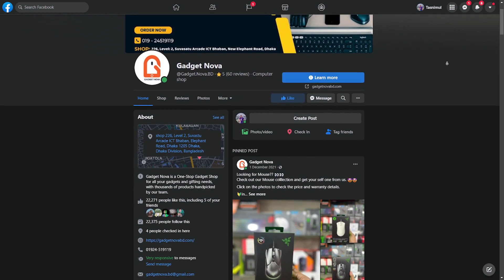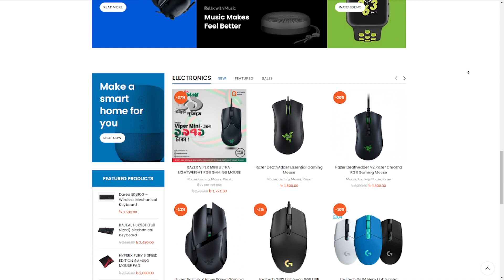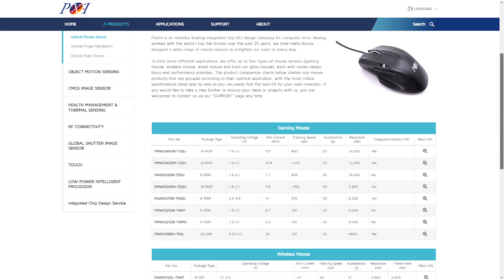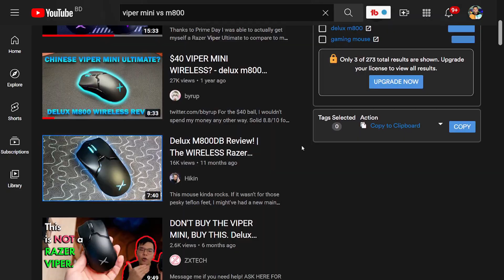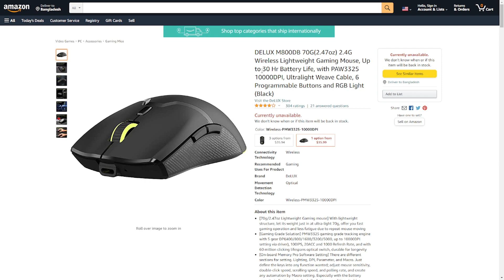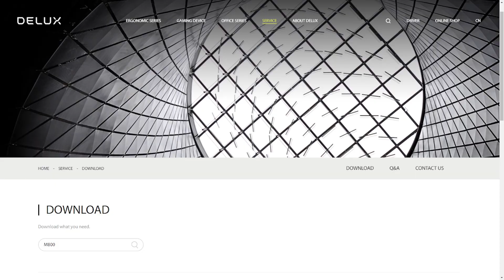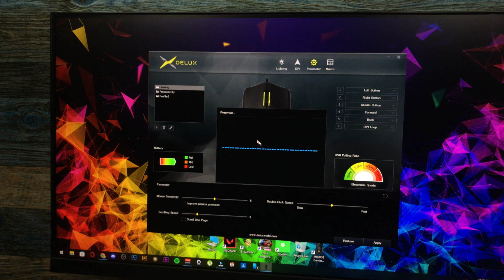Wireless RGB Gaming Mouse UNDER 2500 Taka?! - Delux M800 Bangla Review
Price: 2,400tk

•Shop Location: Shop 226, Level 2, Suvastu Arcade ICT Bhaban, Elephant Road, Dhaka 1205 Dhaka, Dhaka Division, Bangladesh